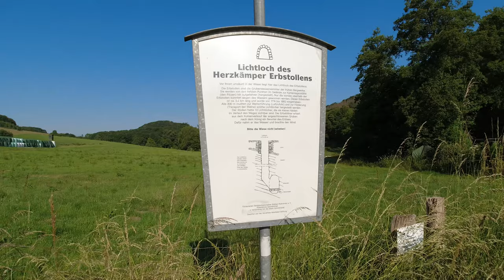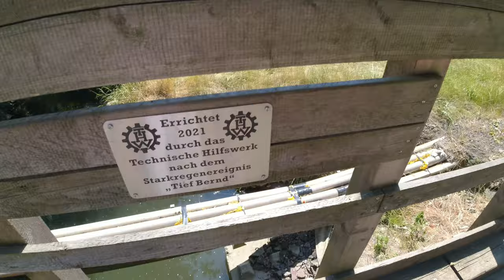Super schöne und lustige Tour mit Jörg durch die Elfringhauser Schweiz - inklusive Outtakes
Diesmal ging es auf eine 29km lange Tour durch die Elfringhauser Schweiz. 850hm waren zu überwinden und es war ordentlich warm. Eine sehr angenehme und unterhaltsame Tour zusammen mit @natur_in_nrw
Sehr gerne wieder :)